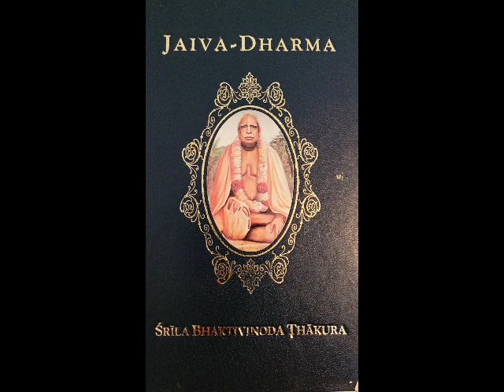Ch 27 Rasa-Tattva: Sattvika-Bhava, Vyabhicari-Bhava and Raty-abhasa - AUDIO